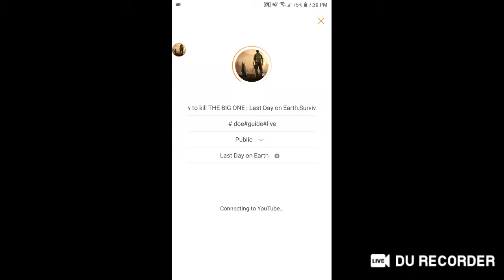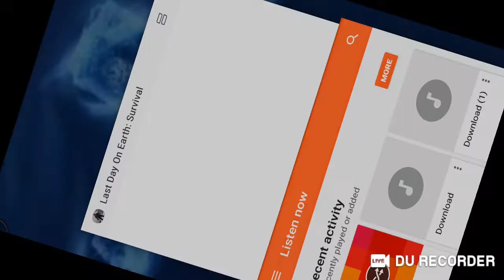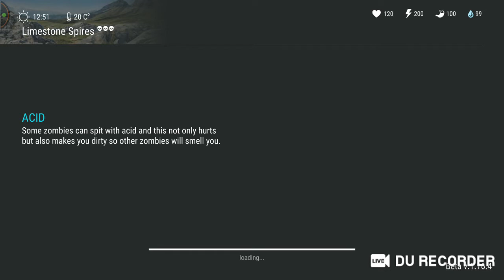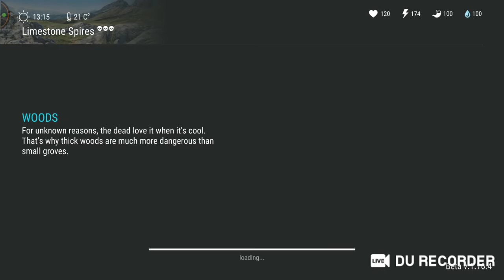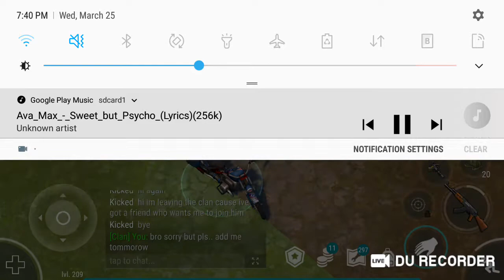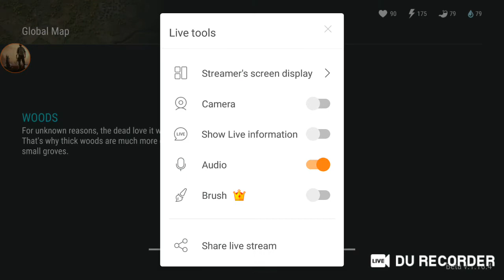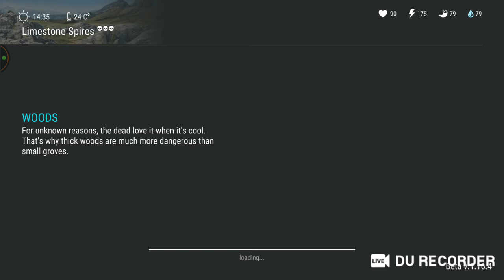How to kill THE BIG ONE | Last Day on Earth:Survival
Guys thanks for my 400 subscribers hope you guys always enjoy my video and pls... subscribe guys and also pls... like the video and if you had any comments guys just comment down bellow

Also guys if you guys had any suggestions that you want me to uplosd just comment bellow guys

Guys this my othet videos guys hope you guys enjoy every one of my videos guys

And guys thanks for my 400 subscribers again and pls... help me guys to achieve my goal in my life.
To achieve my goal to have atleast have a 1,000 subscribers this year hope you guys will help me to achieve my goal

HOPE YOU GUYS CHECK EVERY LAST ONE OF MY VIDEOS GUYS THANKS

FREE FIRE VIDEO:

Cold steel king

King of cold steel